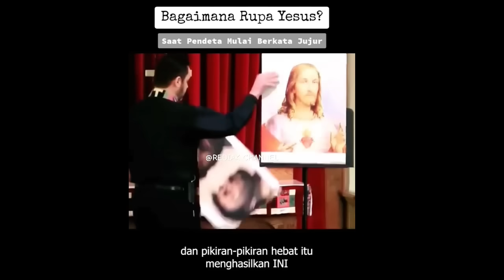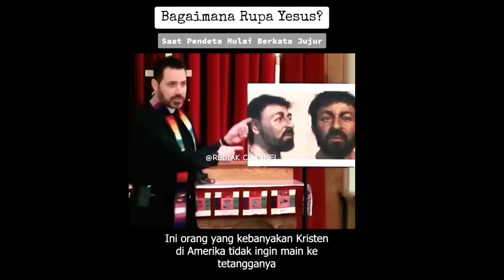NON MUSLIM MAKIN PUSING‼️ ChatGPT UNGKAP RUPA YESUS SEBENARNYA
Bahwa Rasulullah ﷺ bersabda:
 “Barang siapa mengajarkan suatu ilmu, maka dia mendapatkan pahala dari orang-orang yang mengamalkannya dengan tidak mengurangi sedikit pun pahala orang yang mengerjakannya itu.” (HR Ibnu Majah)